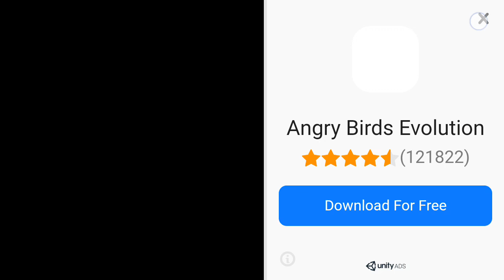Hill Climb 2 gameplay